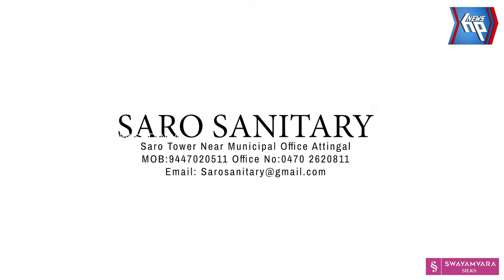ആറ്റിങ്ങൽ മാമത്ത് നടന്ന വാഹനാപകടം: സി സി ടി വി ദൃശ്യങ്ങൾ പുറത്ത്